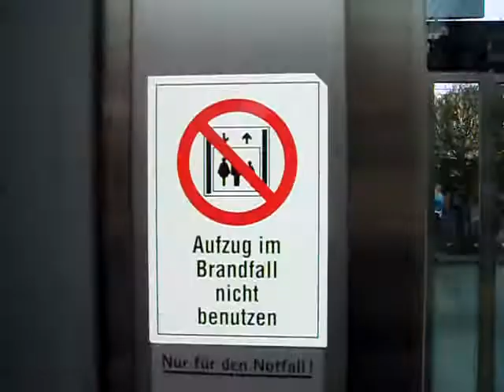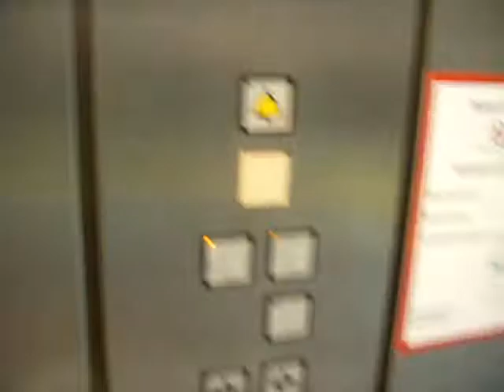Schmitt und Sohn Parkhaus Aufzüge , Baujahr 1997